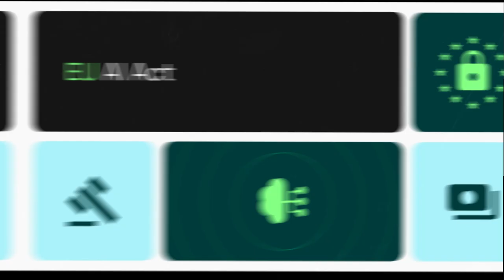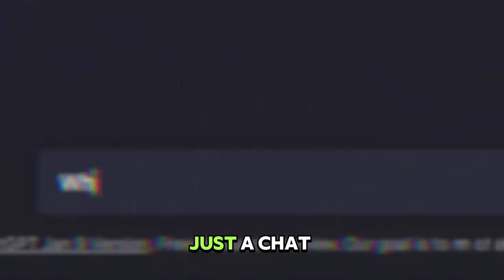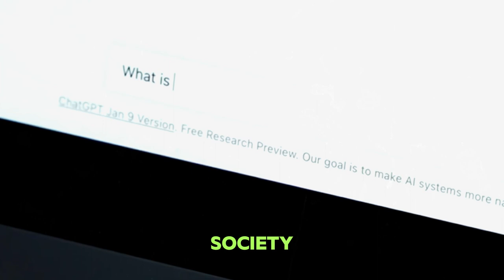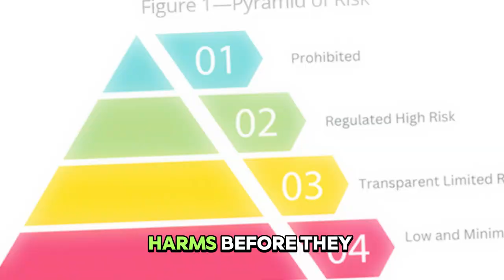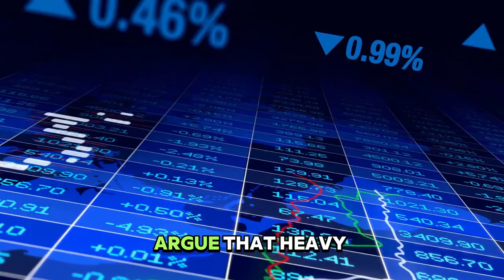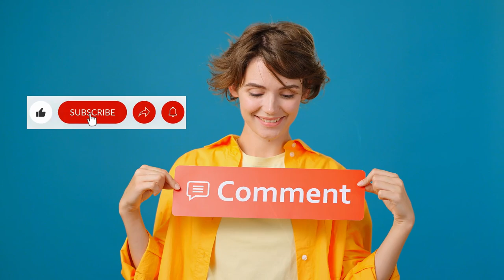Demystifying the EU AI Act: Key Insights Uncovered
Curious about the EU AI Act and its impact on tech regulation? Watch this video to understand the key aspects of this new legislation, including AI guardrails and its comparison to the US AI executive order. Find out what it means for government regulation of AI and its potential effects on the tech industry. Stay informed and stay ahead of the game.
"Welcome to our deep dive into the groundbreaking EU AI Act and its profound implications for AI safety and ethics globally. In this video, we explore how the European Union is pioneering artificial intelligence regulation, setting a precedent for tech regulation worldwide.

🌐 What's Inside:

AI Regulation: Understanding the EU's approach to artificial intelligence regulation and how it aims to establish robust AI guardrails.
Government Role: An analysis of ""Is government regulating AI?"" and how the EU AI Act represents a critical step towards responsible AI governance.
AI Safety: Delving into the importance of AI safety measures within the framework of the EU AI Act and its implications for global standards.
Tech Regulation: A broader look at tech regulation and how the EU's initiative could influence global tech policy, including the AI executive order.
AI Guardrails: Exploring the specific guardrails the EU AI Act sets for ethical AI development and deployment, aiming to safeguard society from potential AI risks.
Global Impact: Discussion on how the EU AI Act could serve as a model for artificial intelligence regulation worldwide, promoting safer and more ethical AI use.
📌 Stay Informed:
Join us as we navigate the complexities of the EU AI Act, shedding light on its pivotal role in shaping the future of AI safety and ethics. Whether you're a tech enthusiast, policy maker, or simply curious about the future of AI, this video offers essential insights into the evolving landscape of AI regulation.

👉 Subscribe and Share: Don't forget to subscribe for more insightful content on artificial intelligence regulation, tech updates, and in-depth analyses on how government actions, like the EU AI Act, are sculpting the future of technology.

🔗 Engage with Us:
We'd love to hear your thoughts on the EU AI Act and its implications for AI safety and ethics. Share your comments below, and let's foster a community of informed discussions on the future of AI regulation."